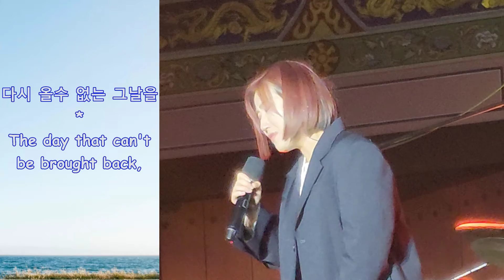요아리 - 안녕 (이소라) ｜ YOARI - Goodbye (Lee Sora) ENG SUB 🎤강미진 @김해 231015